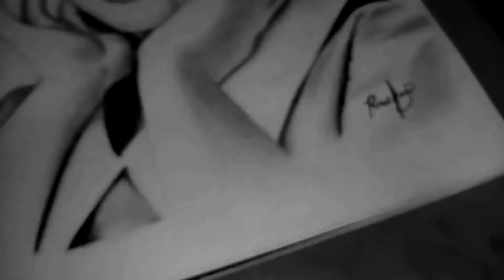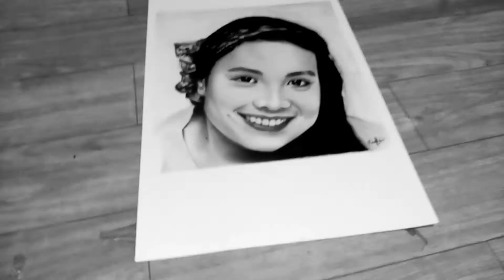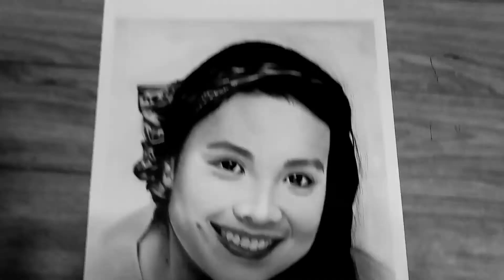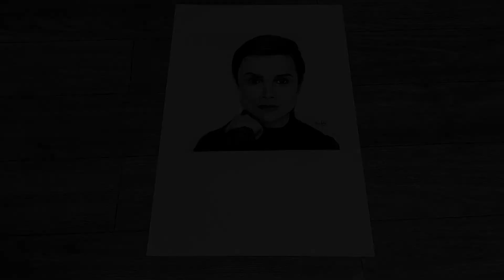Drawing Ms Lea Salonga Three Times In One Video | Charcoal And Graphite Artwork | Roxken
I made these artworks as a present for her 50th birthday. I mean Ms Lea Salonga's 50th birthday.

The Materials that I've used was Vellum board, Graphite Pencils ,Mechanical Pencil and a Charcoal Pencil.

Soft Charcoal Pencil (Faber Castell)
Medium Charcoal Pencil (Derwent)

And for the last touch is a fixative spray.